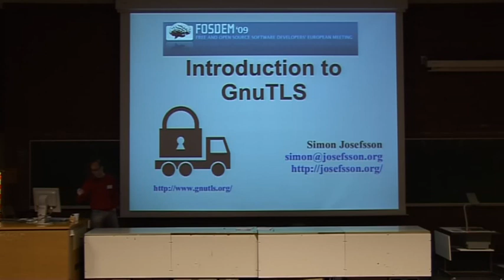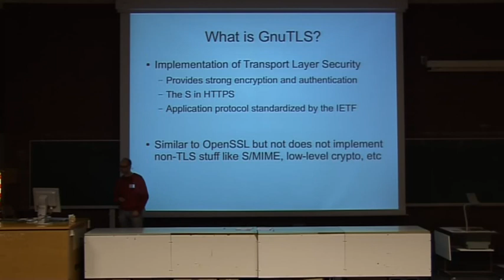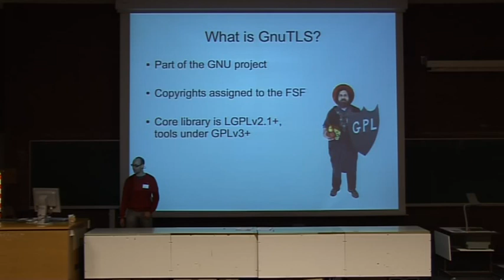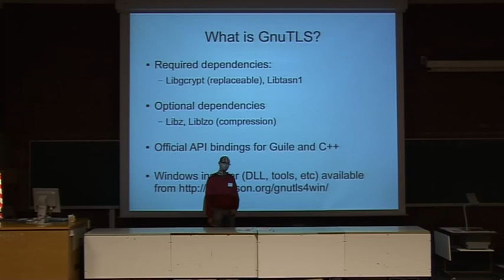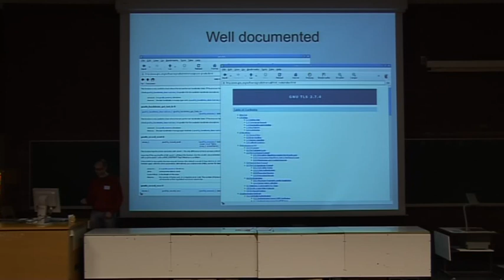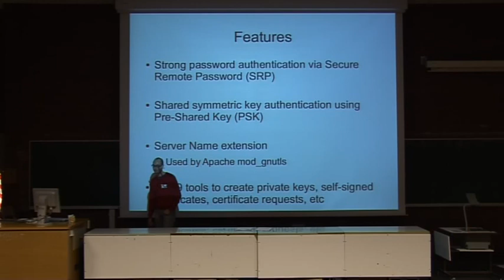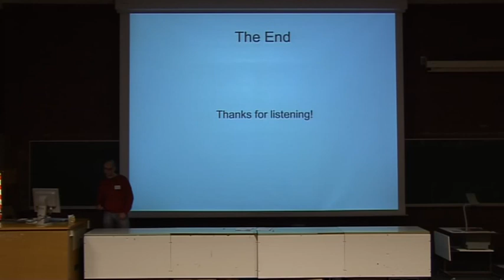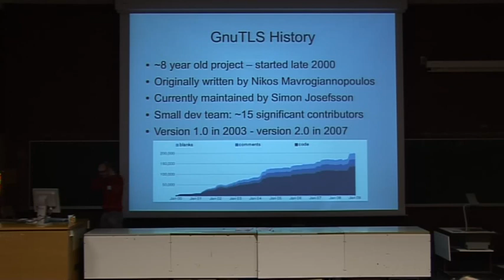FOSDEM 2009 LTS